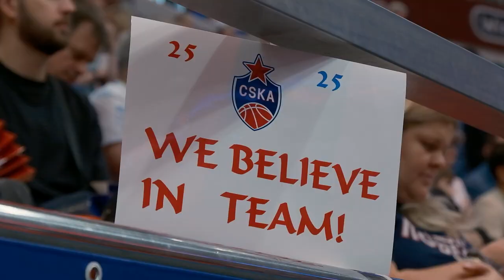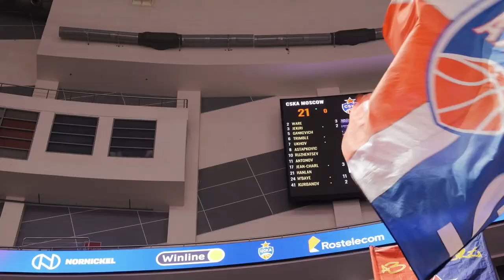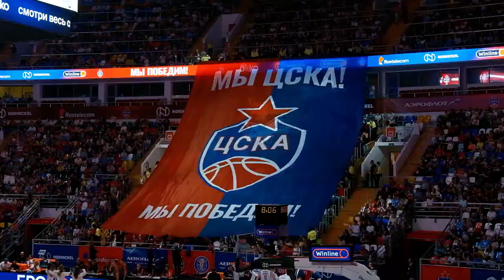CSKAVlog: ЦСКА vs. "Зенит": Нас ждёт борьба за золото!